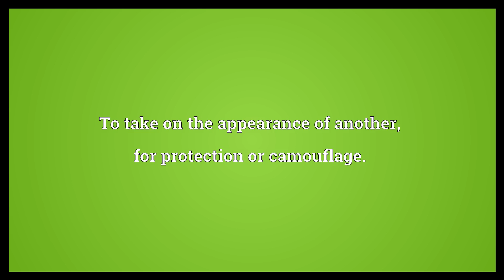Mimic Meaning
Video shows what mimic means. To imitate, especially in order to ridicule.. To take on the appearance of another, for protection or camouflage..  Mimic Meaning. How to pronounce, definition audio dictionary. How to say mimic. Powered by MaryTTS, Wiktionary